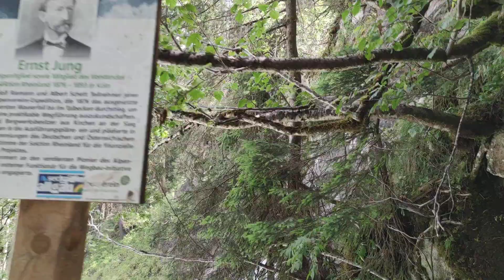Krimmler Wasserfälle Natur Wandern Regenbogen Wasserfall Österreich Wasser Nationalpark Hohe Tauern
Regenbogen Wasserfall. Die Krimmler Wasserfälle, Krimml Waterfalls Cascades, sind mit einer gesamten Fallhöhe von 385 m die höchsten Wasserfälle Österreichs. Sie befinden sich am Rand des Ortes Krimml (Salzburger Land) im Nationalpark Hohe Tauern. Gebildet werden sie durch die Krimmler Ache, die am Ende des hoch gelegenen Krimmler Achentals in drei Fallstufen hinunterstürzt. Das Wasser fließt dann in die Salzach, den Pinzgau entlang weiter Richtung Salzburg und gelangt zur Mündung in den Inn.

Wanderung Wasser Natur Berg Wandern Hike. Hiking Ausflug Ausblick Heimat Urlaub Attraktionen, Ausflugsziele & Erlebnisse mit der Zell am See Kaprun Sommerkarte Summer Card Karte

Was beinhaltet die Sommercard Zell am See?
Inkludierte Gratisleistungen Ausflüge 2022

Austria highest waterfall